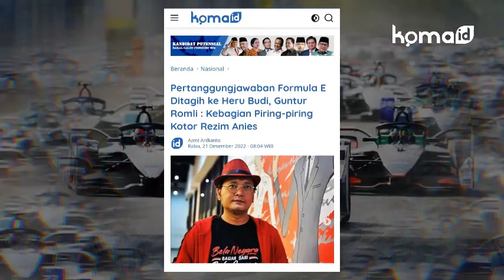🔴Pertanggungjawaban FormulaE Ditagih ke Heru, Guntur Romli: Kebagian Piring-piring Kotor Rezim Anies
Guntur Romli menyoroti Penjabat (Pj.) Gubernur DKI Jakarta Heru Budi Hartono yang kini ditagih pertanggungjawaban perkara ajang balap mobil listrik Formula E yang diselenggarakan di masa kepemimpinan Anies Baswedan.

“Ibaratnya Pak Heru kebagian piring-piring kotor setelah pesta Formula E oleh rezim Anies berakhir,” tulis Guntur Romli di akun Twitternya pada Selasa (20/12/2022).

“Ayo Pak Heru, bongkar semua,” tambah Politikus PSI ini.

Diketahui sebelumnya, Fraksi PSI DPRD DKI Jakarta Idris Ahmad menagih pertanggungjawaban ke Pemprov DKI dan PT Jakarta Propertindo (Jakpro) soal Formula E langsung di depan Heru.

Hingga hari ini, Pemprov DKI dan PT Jakarta Propertindo (Jakpro) belum memberikan laporan keuangan penyelenggaraan hajatan besar mobil listrik tersebut.